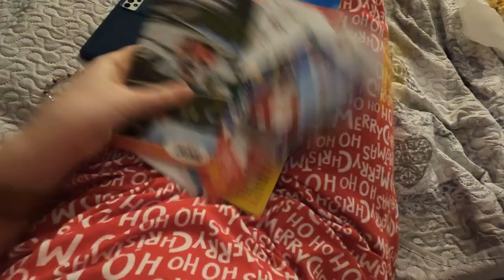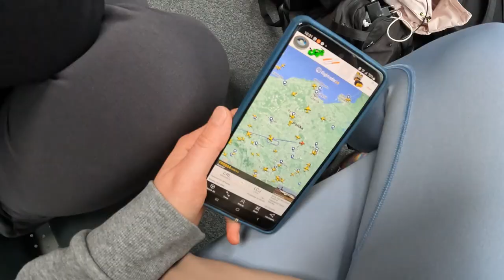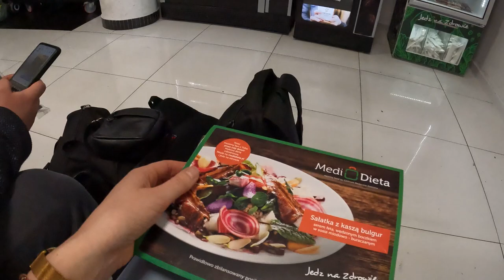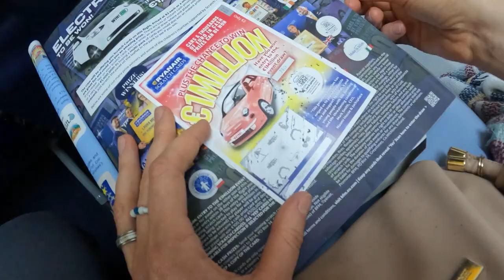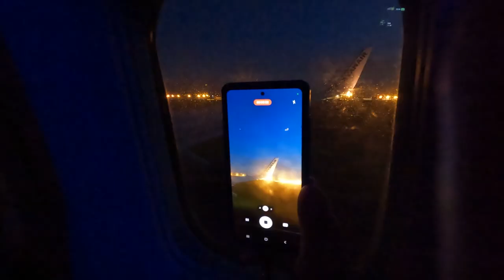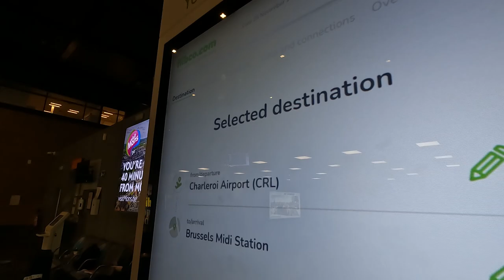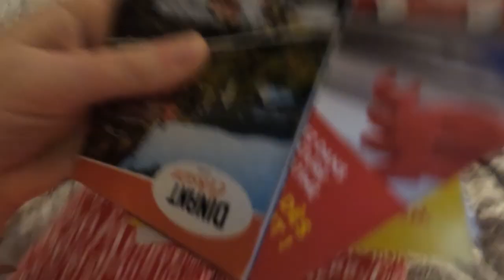BRUKSELA VLOG: VLOGMASowy fail, opóźniony lot do Belgii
Dzieńdoberek Reniferek! Zaczynamy VLOGMAS 2022 rozpoczynamy świąteczną wycieczką do Belgii! Lecimy do Brukseli!

95-035 Ozorków